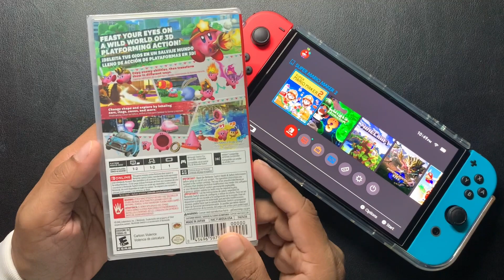Kirby and the Forgotten Land - Nintendo Switch | Unboxing and Gameplay